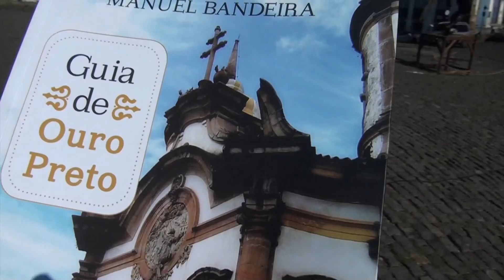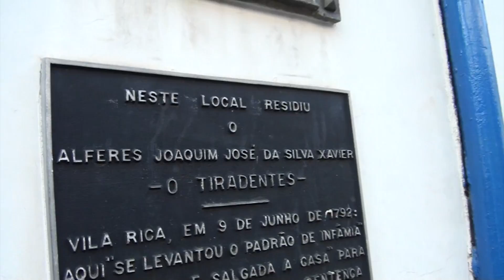Manuel Bandeira nos guia por Ouro Preto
Publicado pela primeira vez em 1938, GUIA DE OURO PRETO (Global Editora) está disponível mais uma vez tanto a visitantes da cidade histórica mineira quando a admiradores do texto do grande poeta. O livro é uma lição de história e de como se escreve sobre a história de forma clara e atraente.